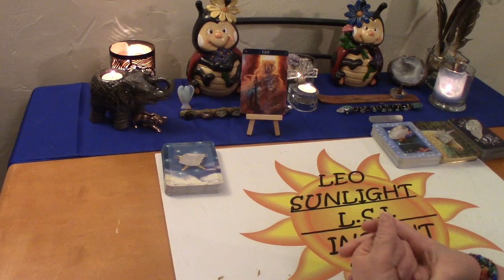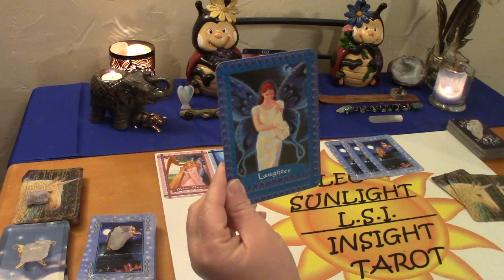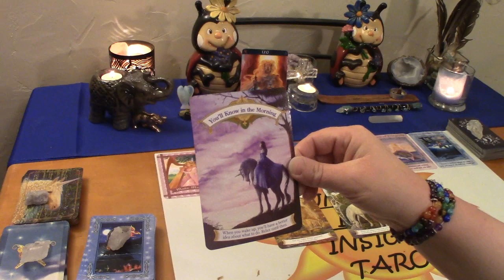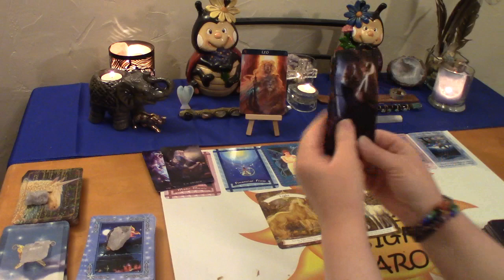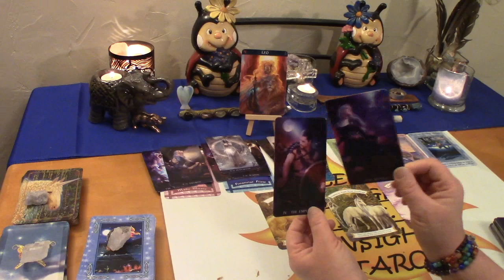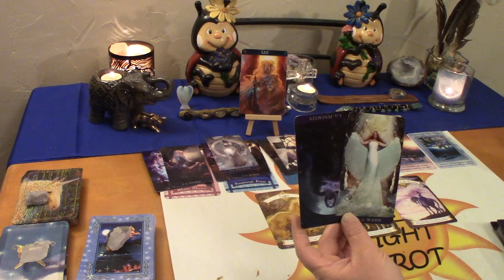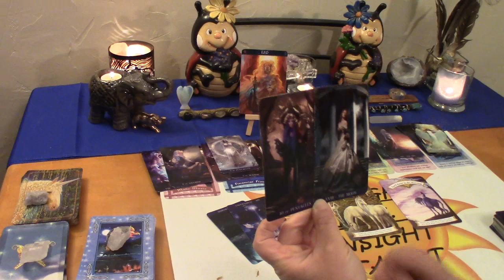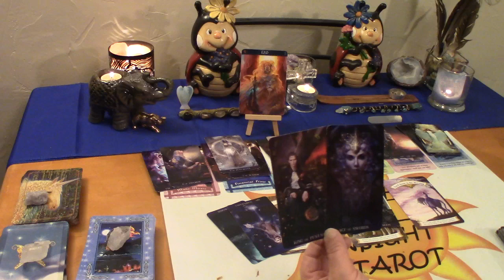Leo Tarot June 2020 *See & Be the Light Leo!* Spirit Messages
Leo Monthly Messages from Spirit Tarot & Oracle card reading. What your spirit guides & angels want you to know right now.

Decks used:
De La Nuit Tarot